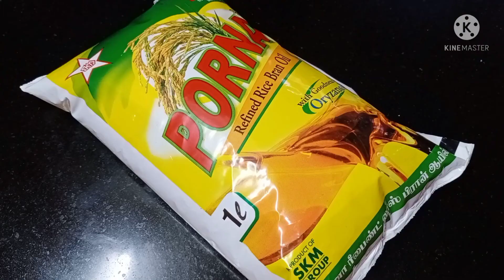Bread Halwa| Bread Recipe | Bread Halwa in Tamil | How to make Bread Halwa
BREAD HALWA INGREDIENTS;
Bread                                        -  1 packet
Sugar                                         - 400g
Milkmaid (condensed milk)  - 200g
Ghee                                          - 50g
Oil                                              - ½ L
Salt                                            - a  pinch
Milk                                           - ½ L
Cardamon powder                  - 1 spoon
Pineapple essence                   - 1 drop
Cashews                                    - 50g